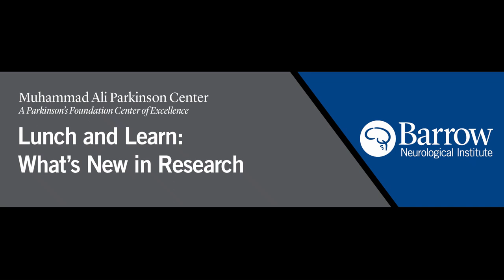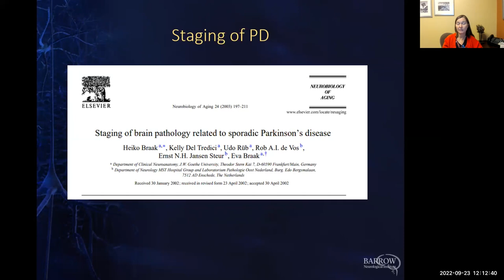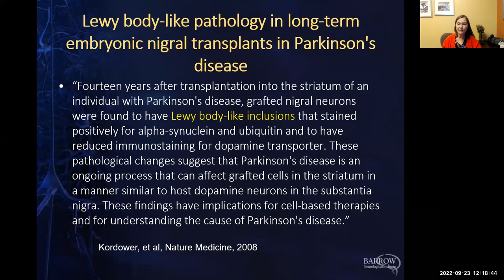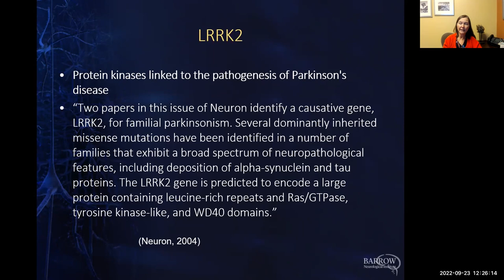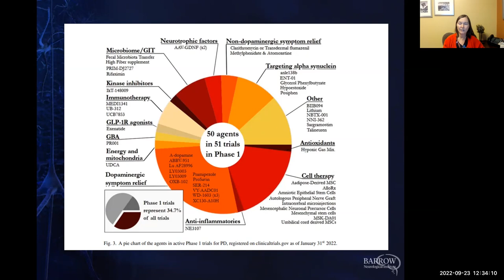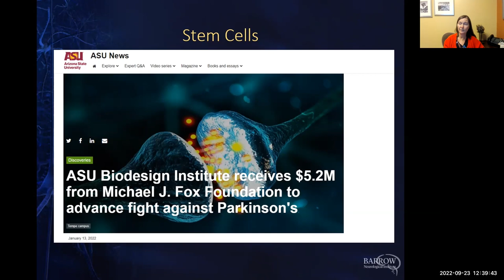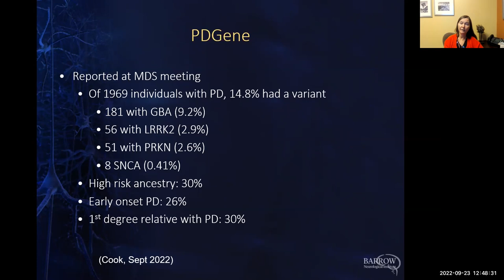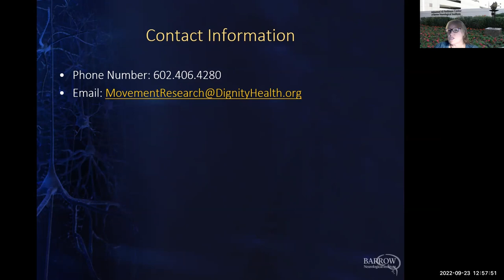What's New in Research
Barrow neurologist, Holly Shill MD, presents on new advancements in Parkinson's disease research.